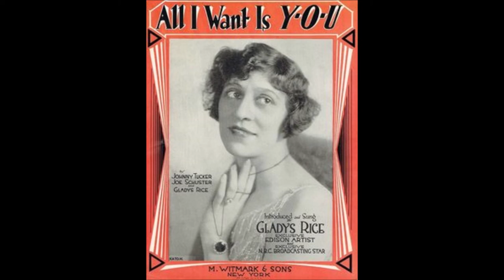Gladys Rice - I'll Think Of You (c.1918).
(Written by  Louis A. Hirsch - Rennold Wolf)
Recorded 20 June 1918 "Gems From The Rainbow Girl"
  by Victor Light Opera Company

Recorded  Circa March 1918  New York City -
Vernon Dalhart (vcl leader/vcl duet),
Gladys Rice (vcl refrain/vcl duet/vcl solo ) with   Orchestra